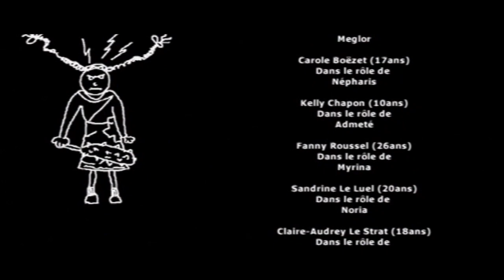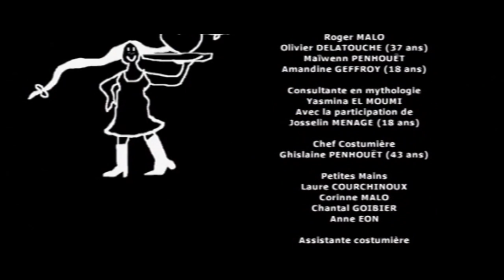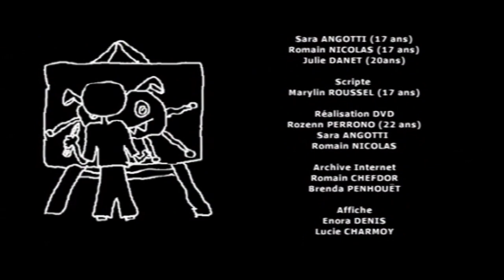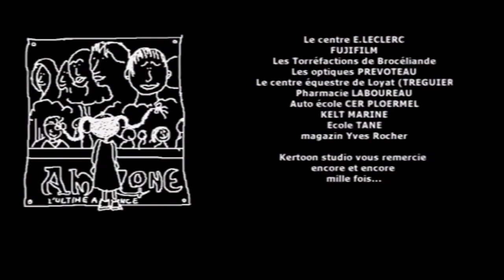AMAZONE (le film complet)